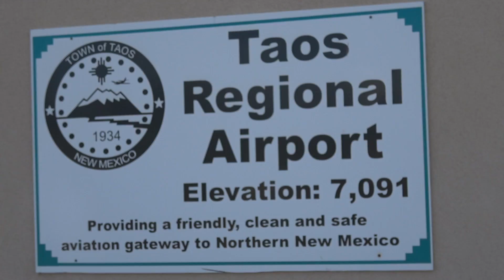Paracarnival The Road Home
From the sunrise flight at Monument Valley, all the way home to Louisiana.  Follow along with me as I finish out the 4000 mile loop that was Paracarnival.  Special guest appearance from Colin H. aka "Experimental Test Pilot" as he shows me what it's like to fly under a bridge.